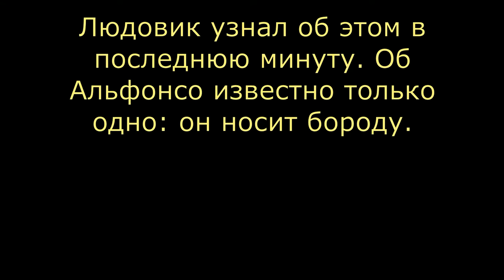Детектив Людовик. Рейс из Бразилии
Серия детективных задач с участием Людовика, по всей видимости, самая большая — она насчитывает более 600 историй. В этом выпуске "Рейс из Бразилии"